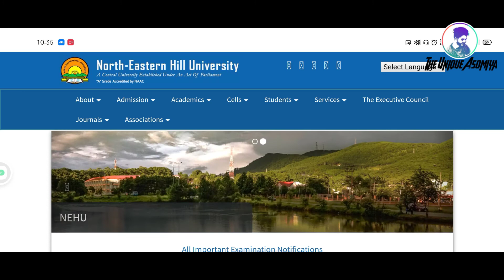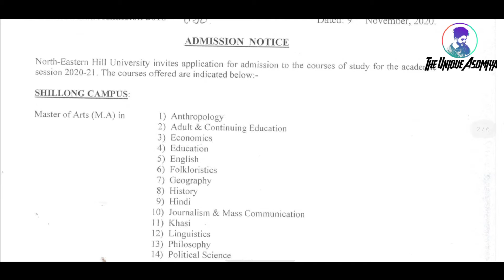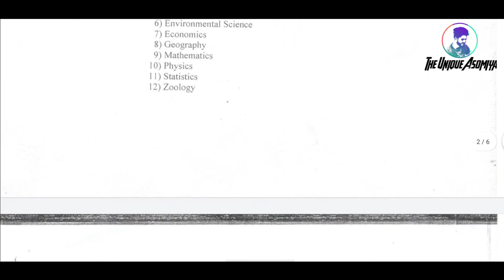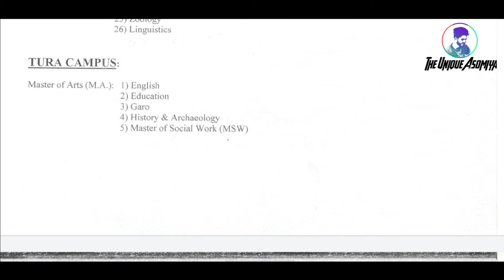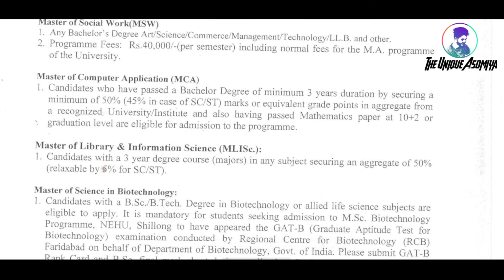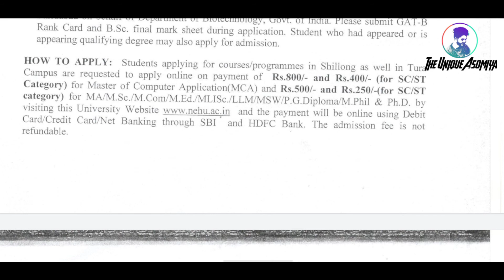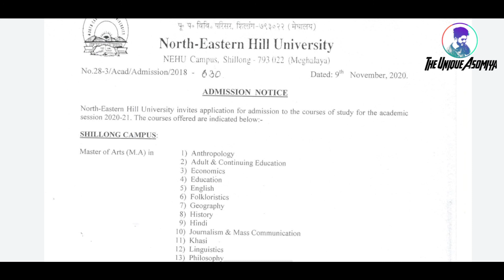PG Admission in NEHU 2020 • Last date, Fee, Selection process • The Unique Asomiya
North Eastern Hill PG Admission 2020
North Eastern Hill Distance Education
UG final year exam news North Eastern Hill Gandhi 2020
ug/pg exam news Rajiv Gandhi 2020
UGC final year exam Rajiv Gandhi 2020
Rajiv North Eastern Hill exam news Today
rajiv gandhi university of health sciences
North Eastern Hill pg admission
North Eastern Hill ma admission
pg admission 2020
North Eastern Hill university pg Entrance
rajiv North Eastern Hill national university
North Eastern Hill university admission 2020
nsou North Eastern Hill admission
North Eastern Hill university pg admission 2020
North Eastern Hill admission 2020
North Eastern Hill chandra postgraduate college
pg entrance exam
North Eastern Hill university pg admission
anucde hall tickets 2020
du pg result
pg entrance exam 2020
calicut university pg 2020
visva North Eastern Hill university pg admission
 tech admission 2020 without gate
ignou mcom admission
du pg application form 2020

harishchandra pg college entrance exam 2020
svu pgcet 2020
rajiv gandhi university result
magadh university pg admission 2020
nsou pg admission
shia pg college merit list 2020
msc entrance exam 2020 date
rtmnu pg admission

utkal university pg entrance
pg entrance 2020
nalanda open university pg admission 2020
rguhs question papers
Rajiv Gandhi University news 2020
Rajiv Gandhi Distance Education
Rajiv Gandhi University courses
List of Vice Chancellor of Gauhati University
Rajiv Gandhi university logo
Rajiv Gandhi University notification
Rajiv Gandhi University address
degree exams postponed 2020
Rajiv Gandhi university exam date postponed
Rajiv Gandhi university exam postponed
Rajiv Gandhi university exam postponed nov 2020
Rajiv Gandhi university exam postponed details
pg 4th sem exam 2020 postponed
Cotton University Recruitment
Rajiv Gandhi University news
Rajiv Gandhi University Distance Education
List of Vice Chancellor of Dibrugarh University
snack video
tseries
Rajiv Gandhi university exam postponed date
ug exam postponed may 2020
Rajiv Gandhi university exam postponed nov dec 2020
Cotton exam postponed
Rajiv Gandhi University  exam date 2020 postponed
Shahidul islam
The Unique Asomiya
shahid
shahidul